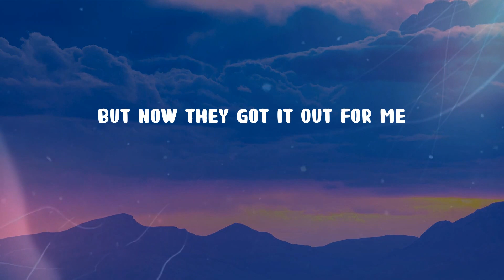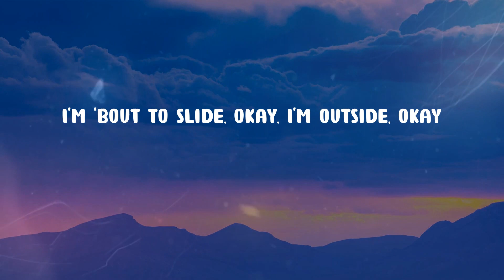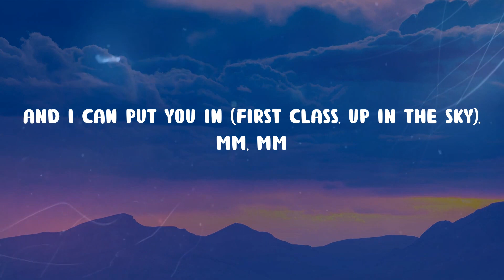Jack Harlow - First Class (Lyrics)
🎤 Lyrics First Class:
Mm